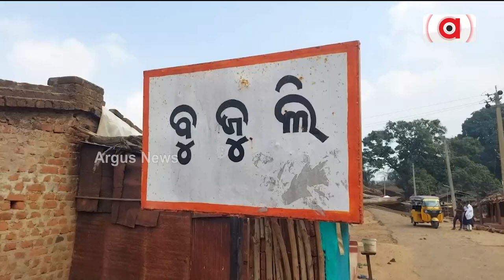ଅର୍ଗସରେ ମହାପ୍ରଭାବରେ ହେଲା ସ୍କୁଲ ମରାମତି || Argus Impact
ଅର୍ଗସରେ ଖବର ପ୍ରସାରଣ ପରେ ପରେ ଚେତିଲା ପ୍ରଶାସନ । ଜୋରସୋରରେ ଚାଲିଛି ସ୍କୁଲ ମରାମତି କାମ । ଦାରିଙ୍ଗବାଡ଼ି ବ୍ଲକ ବୁଜୁଲି ଗାଁରେ ଥିବା ଉଚ୍ଚ ପ୍ରାଥମିକ ବିଦ୍ୟାଳୟରେ ପିଇବା ପାଣି ସମସ୍ୟାର ସମାଧାନ ହୋଇଛି ।